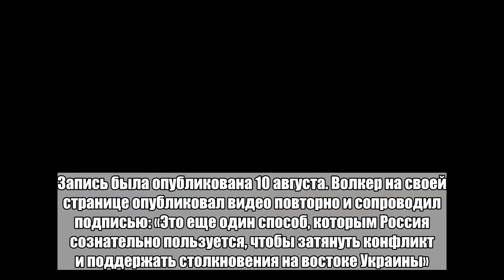США обвинили Россию в затягивании конфликта в Донбассе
Вашингтон уверен в том, что Россия специально затягивает конфликт в Донбассе. Такое мнение высказал спецпредставитель США по Украине Курт Волкер. Об этом он написал в своем микроблоге в Twitter. Волкер прокомментировал видео, предоставленное мониторинговой миссией ОБСЕ, на котором запечатлены несколько колонн грузовиков, пересекающих российско-украинскую границу в Донбассе. Там, где они проезжали, нет контрольно-пропускных пунктов, утверждали представители организации. Запись была опубликована 10 августа. Волкер на своей странице опубликовал видео повторно и сопроводил подписью: «Это еще один способ, которым Россия сознательно пользуется, чтобы затянуть конфликт и поддержать столкновения на востоке Украины». Спецпредставитель считает, что Москва блокирует работу мониторинговых миссий, а также игнорирует все усилия международного сообщества по установлению мира в Донбассе. В мае 2018 года Волкер побывал в Донбассе. Тогда он заявил, что жители региона желают возвращения региона под контроль официальной украинской власти. Пообщавшись с жителями подконтрольных Киеву частей Донецкой и Луганской областей, Волкер пришел к выводу, что они все этого хотят. «Это полностью противоречит кремлевской риторике», — говорил он.Больше важных новостей в Telegram-канале «Лента дня».